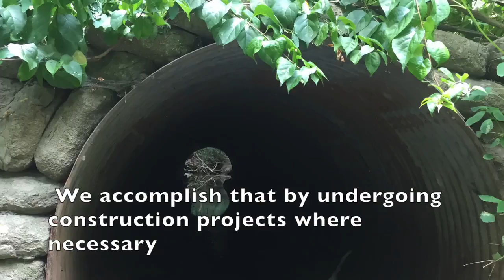Engineering Services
Learn more about the engineering services offered by the Washtenaw County Water Resources Commissioner's Office.